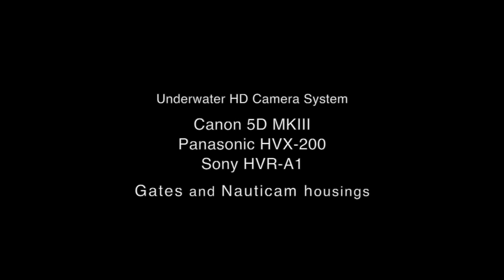“Blue Life - episode 2" by Nino Del Duca (2012)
Here you can enjoy some footage taken from our documentary "Blue Life", the winner at the prestigious International Festival of the Sea "Pelagos" (Rome, 2012). In this second episode you can see a huge guitar shark with its friend cobia, a nice leopard shark, an unlucky turtle hit by a boat...a huge school of trevallies with a guitar shark hunting small fish over a coral reef and, at the end of the video, a big stonefish swallows a scorpionfish !

Filmed and edited by Nino Del Duca (Canon, Panasonic, Sony, Gates, Nauticam, Mac, FCP).